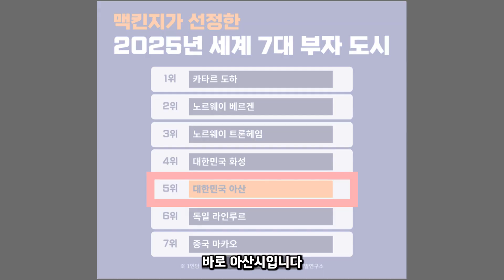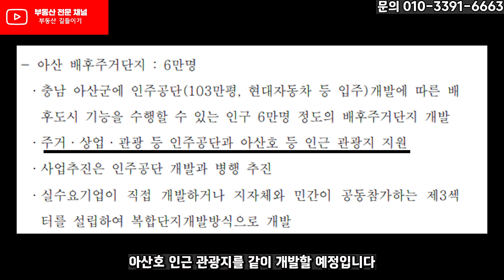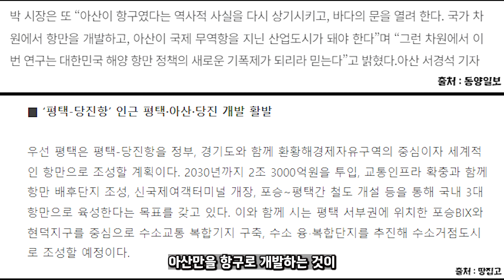미래가치가 수십배 이상 오를 대박땅 충남 아산지역! 최저가 급매 010-3391-6663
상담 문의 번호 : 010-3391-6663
12년 토지부동산 자문위원 및 12년 실전투자 경험
최고의 VIP전담 관리,권리분석,직접 지주작업 가능
수익률 30%이상~ 부동산 전문가 입니다.

아산 산업단지에 현대,삼성등의 글로벌 대기업들이 자리잡고 있습니다
산업단지를 모두 합친다면 여의도 3배 크기에 달하는 면적입니다
그런 아산시에 일자리가 몰리게 된다면 주거지가 그만큼
필요하게 될텐데 이로인해 6만명의 배후주거단지를 개발할 예정입니다
하지만 여의도 3배 면적을 가진 산업단지로는 주거단지가 부족할것으로 보여
더욱이 개발될 것으로 예상됩니다
회사보유물건지는 바로 인주역과 역세권으로
산업단지와 인근에 있기 때문에 개발될 땅으로
투자하기에 아주 적합한 땅이라고 말씀드릴수있습니다
관심있으시다면 상단에 전화번호로 문의바랍니다